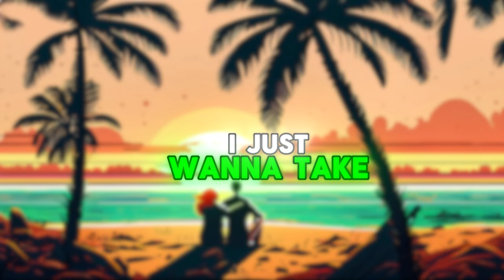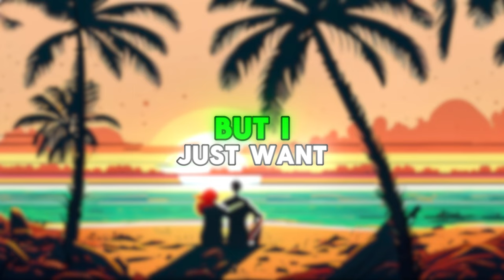Cayden Dinkler - Take You Out (Official Lyric Video)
Stream Take You Out ON ALL PLATFORMS

ALL OF CAYDEN DINKLER'S MUSIC IS FREE FOR USE
PLEASE CREDIT CAYDEN DINKLER